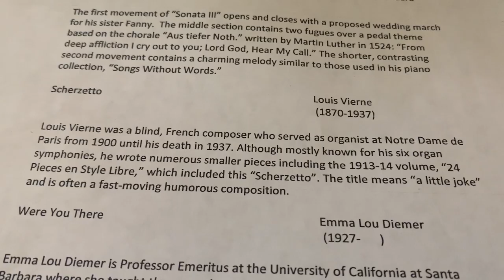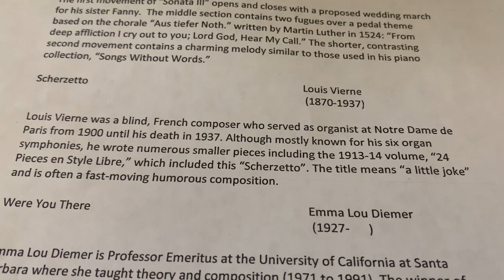Sally Rehfeldt Plays Vierne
Scherzetto by Louis Vierne (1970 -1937)